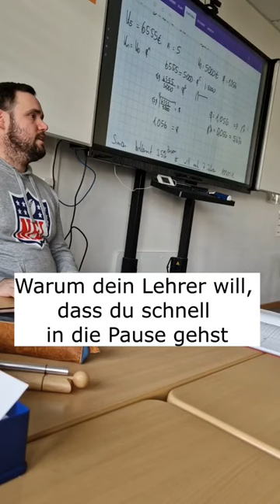Warum dein Lehrer will, dass du schnell in die Pause gehst